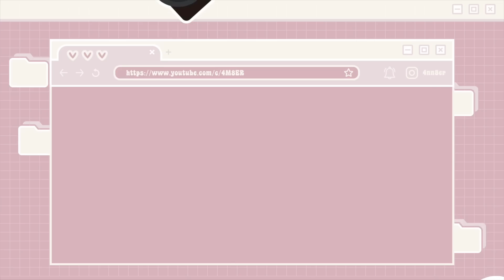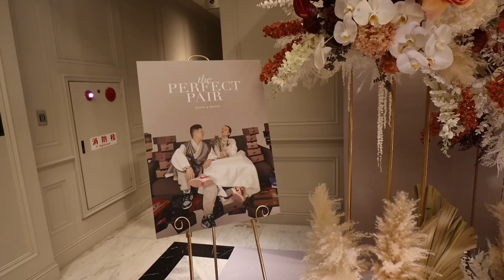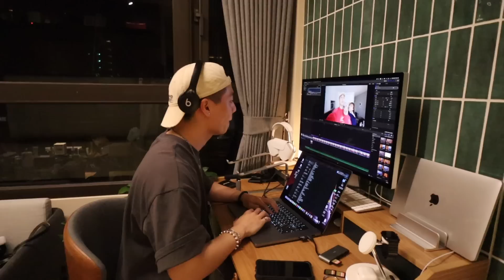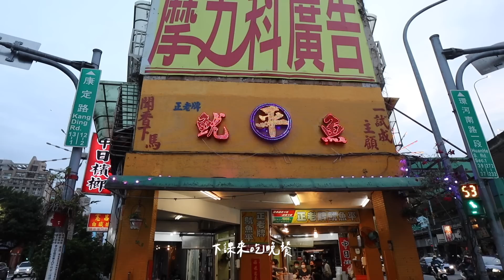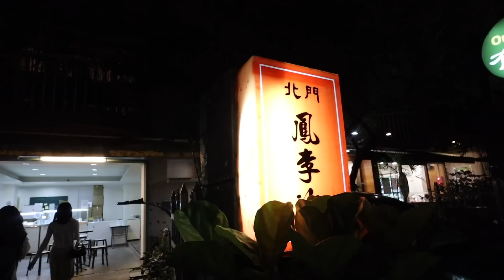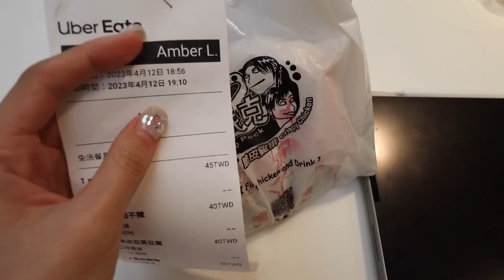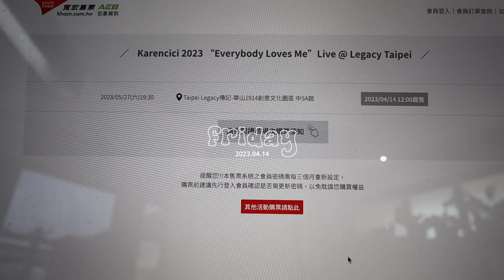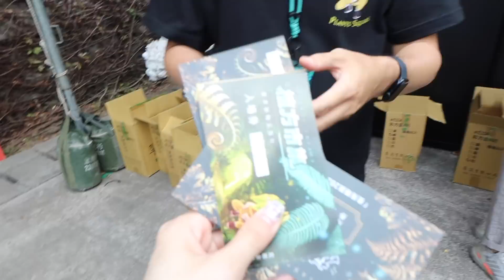一週穿搭VLOG🌷見到好多朋友! 參加婚禮/補燙頭髮/再次當回學生/逛植物市集/寶藏蛋糕店🍰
這週的影片超級充實！
見到了好久不見的朋友、參加Selina婚禮
而且開始重新當回學生的感覺好好玩
這種準備書包去上課的感覺超懷念

為了這週的實測停用了一陣子蘭蔻的極光精華
一定要讓大家看看它美白跟淡斑的效果
短時間有這樣的差別是真的很厲害！！
夏天要到了🌞除了乖乖作好防曬之外
想要找美白精華的話絕對是超推推這罐💡

除了極光精華之外 還有多送你10ML極光水！！
超有誠意的試用包大家記得要去領取～～～

買極光精華50ML，就送50ML極光水+7ML極光精華
總價值7,322元現在只要5,180元！
母親節要到了～送媽媽或買給自己都很讚🎁

✧Timeline
00:00 intro
00:17 蘭蔻極光精華

02:45 DAY1
soulsis 西裝外套
韓貨網拍西裝裙(已不可考)
miumiu芭蕾舞鞋

10:16 DAY2
supreme 長袖針織
vert 工裝褲
魷魚平

14:11 DAY3
nuhi made 長袖上衣
東大門抽繩裙
空服員手作蛋糕
北門鳳李冰
野驢小餐館

20:33 DAY4

24:22 DAY5
uniqlo U短袖
hong 針織背心
moussy 破洞褲
宜品福州乾麵
東區粉圓

19:15 DAY6
gap 棒球上衣
matin kim
植方市集

37:29 DAY7
Nuhi x 4m8er聯名款
vert 工作褲
綠蓋茶(好復古)
根來鐵板燒(在西門町)
抹more

43:09 極光精華實測成果✨

✧music
Public Library Commute  - Heather Grey

✧FAQ
Camera｜Canon m50 ii  + 11-22mm
Edit｜Final cut pro X
其他可以到IG的精選動態「常見問題」